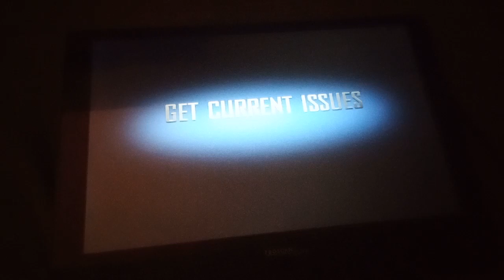dcu application trailer